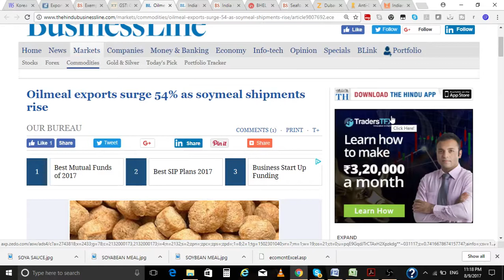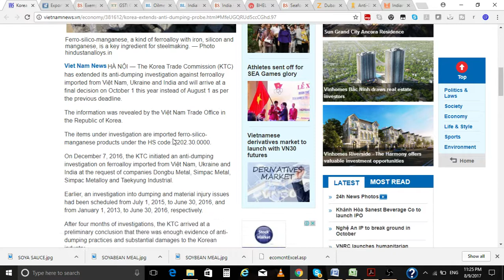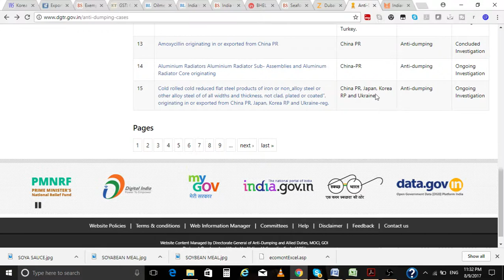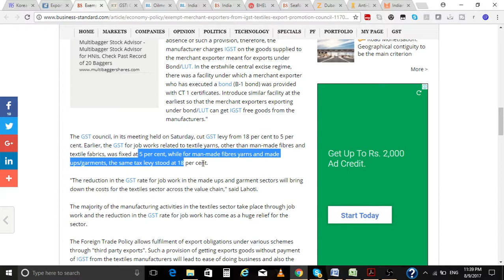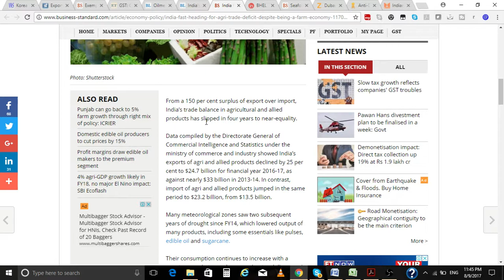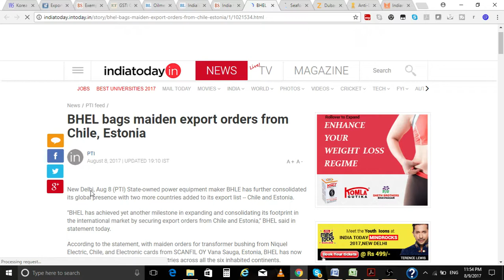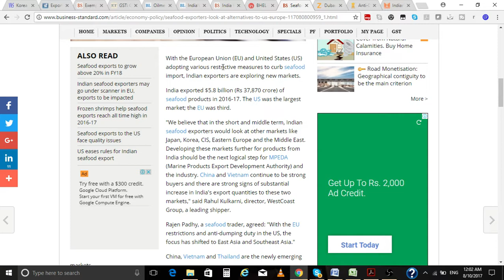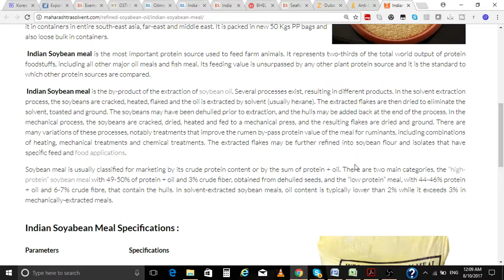ABDGlobalExports-GST, SOYA BEAN MEAL EXPORTS, ANTI-DUMPING INVESTIGATIONS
FOR JOINING MY DETAILED PERSONALIZED COURSE